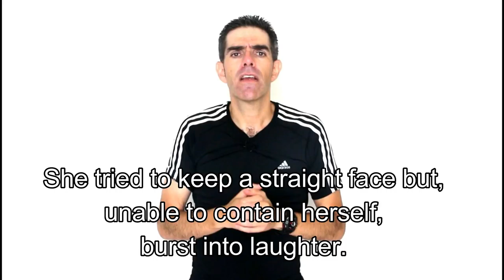IDIOM: KEEP A STRAIGHT FACE! | Prof. Newton Rocha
TEMA DO VÍDEO DE HOJE:
KEEP A STRAIGHT FACE!

PREÇOS ACESSÍVEIS!